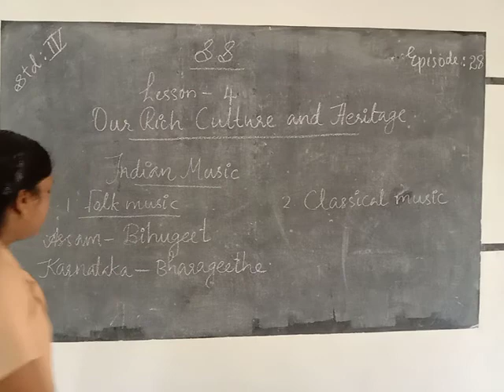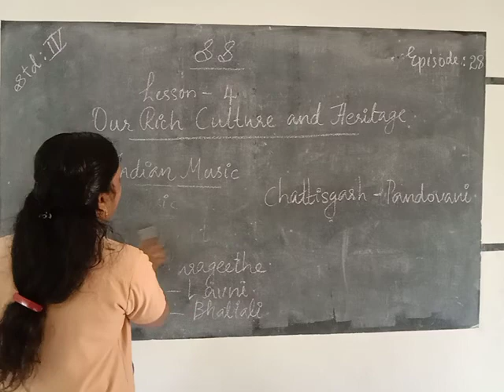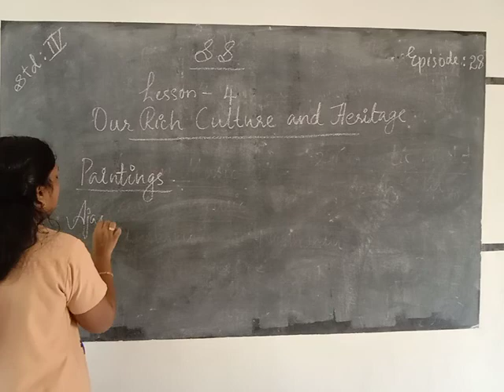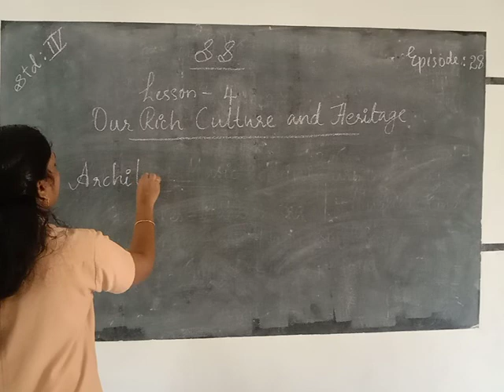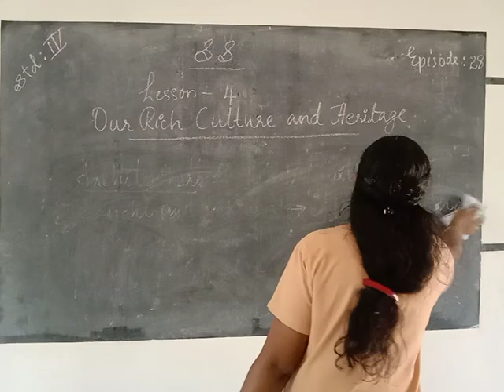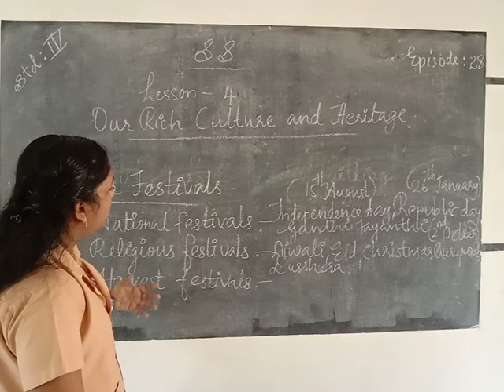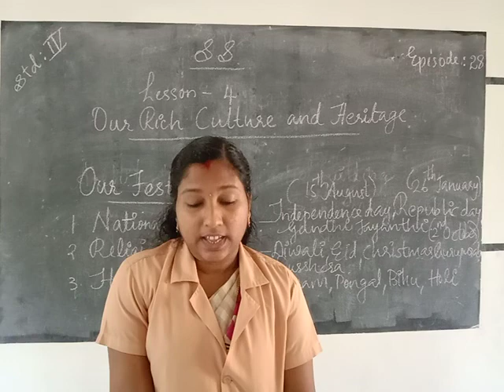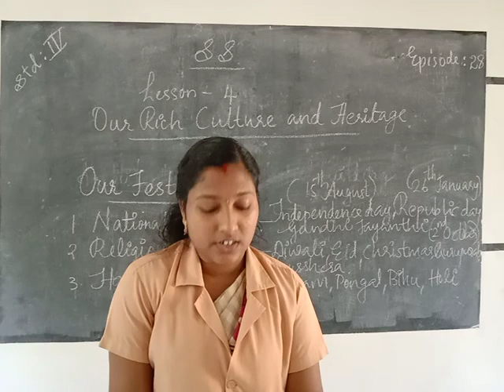HMCS CLASS IV SS EPISODE 28